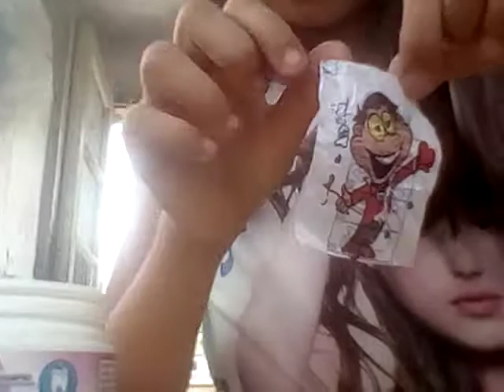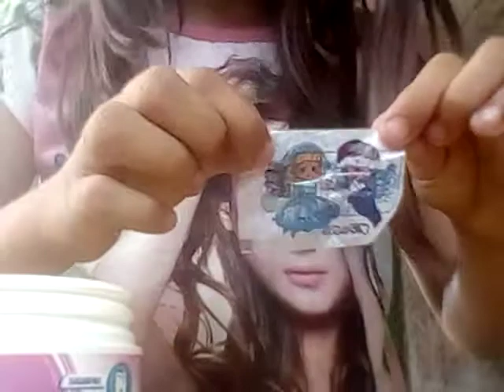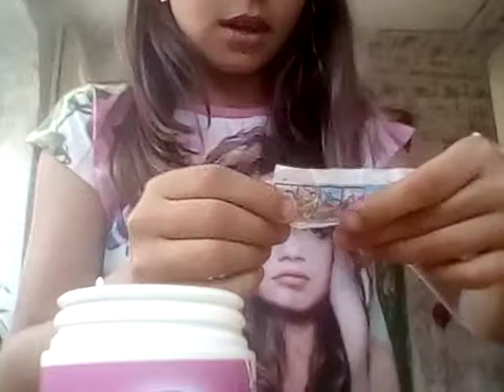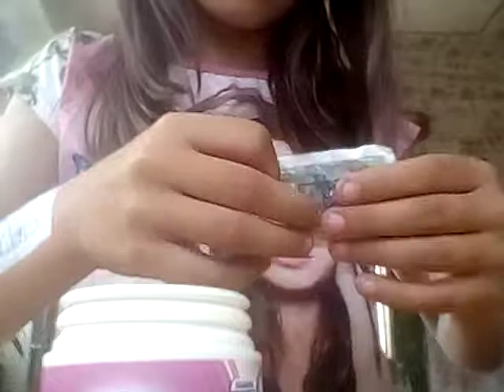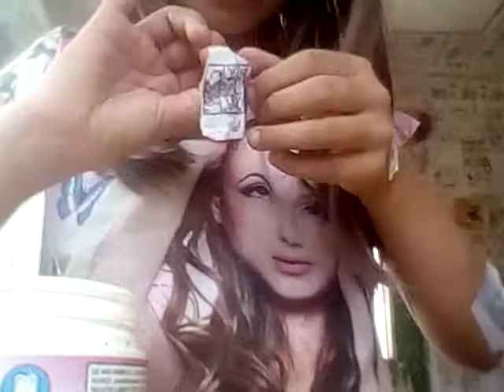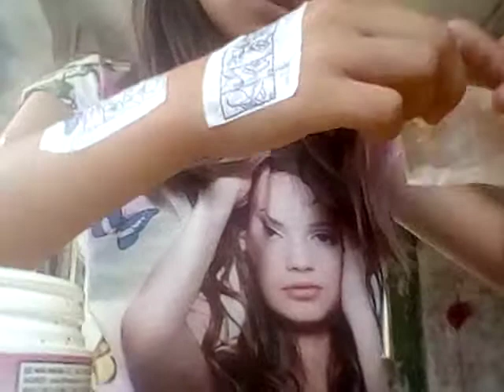Îmi pun tatuaje temporare